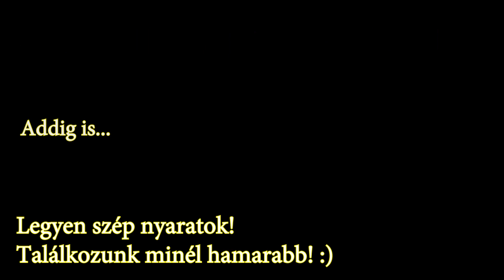[REUPLOAD LINK A VIDEÓ VÉGÉN] Spongyabob Spongya Szökésben Paródia 14. rész - The End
🔴 Figyelem❗❗❗
Ez a videó csak a szórakoztatás céljából jött létre❗
Nem akarok senkit megsérteni ezzel a videóval de ha mégis sikerült akkor attól elnézést kérek. 🔴

Kövess be instagramon is!

Címkék
Spongyabob Spongya szökésben
Spongyabob paródia mr happy
Spongyabob kockanadrág